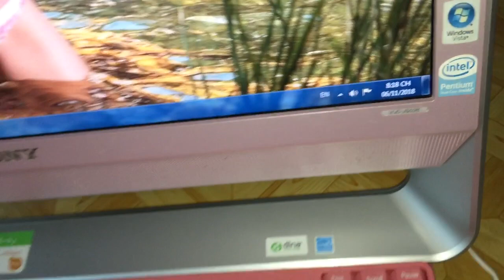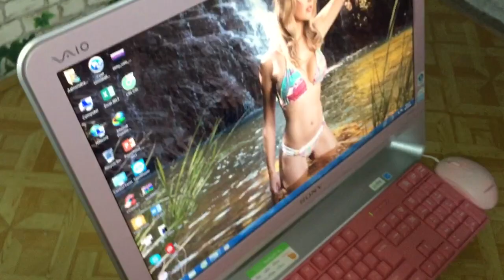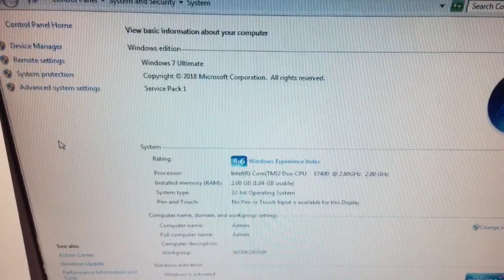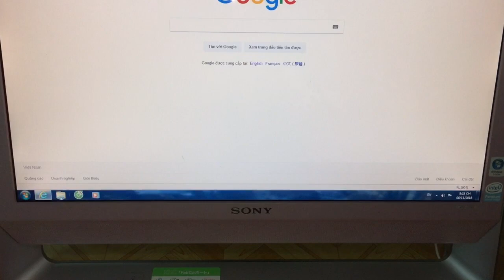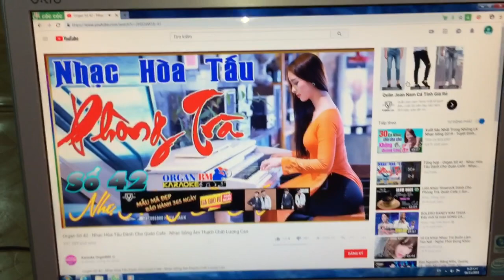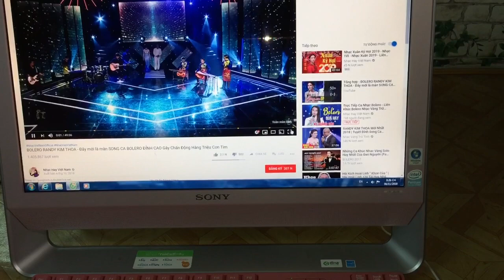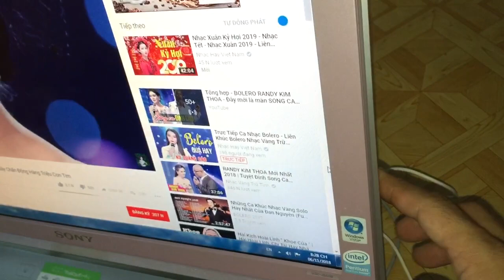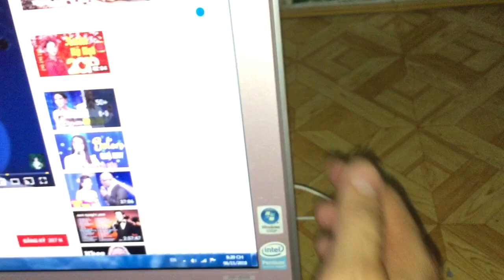Máy Tính Bàn SONYvaio JS50B Đời cao Mạnh mẽ cực kì chất ( LH:0939609039 ) Zalo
➖Khu vực:TPHCM (chuyển khoảng ship toàn quốc )
👉🏻 Không ship COD ( thu hộ )